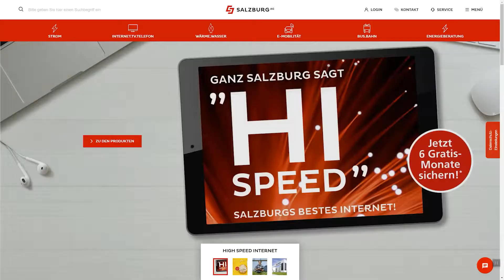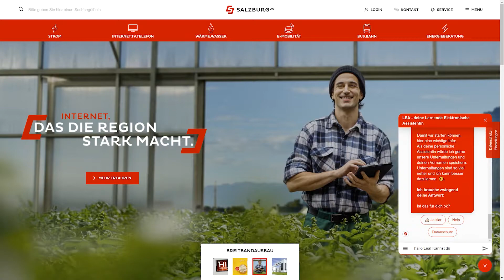Digitale Energieberatung der Salzburg AG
Beratung in Sachen Energieverbrauch, Stromrechnung, Worldchangertipps etc. via Alexa und Co.